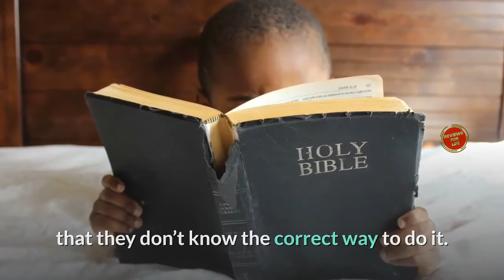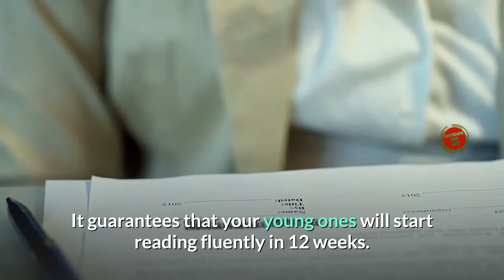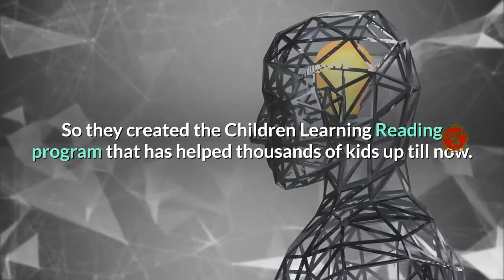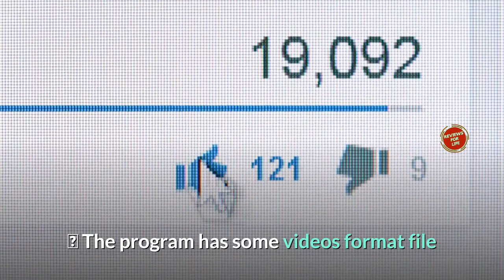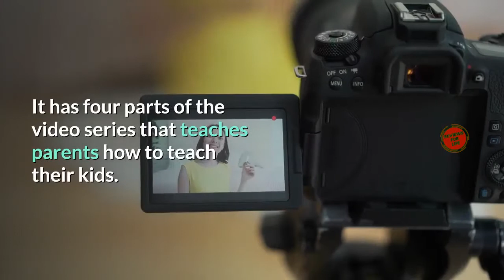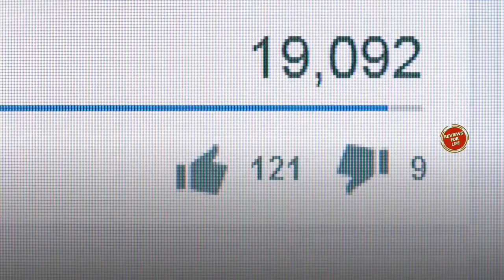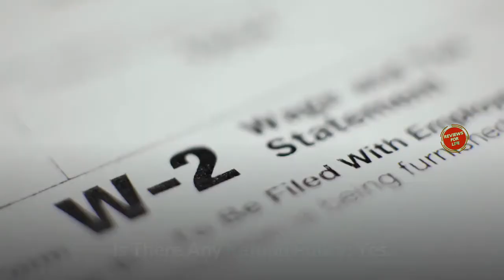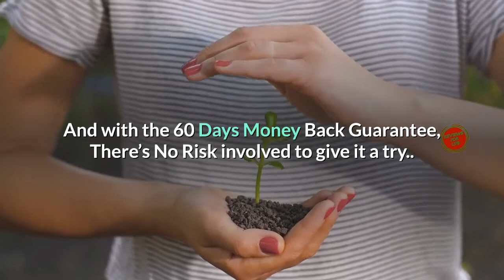Children Learning Reading Reviews❌DON'T Buy Children Learning Reading Program Before Watching This!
Children Learning Reading Official Discount Page🔻

Hey Folks, welcome to my Children Learning Reading Review. By the end of this video, you can decide for yourself whether the Children Learning Reading Program is for you or not! So, watch this video till the end.

What Is Children Learning Reading?
The Children Learning Reading Program was designed and developed by Jim and Elena  to teach their own children how to read before the age of three. The program is a comprehensive system which features a step by step process that aids children to learn how to read. It utilizes phonemic and phonics concepts which targets the developmental phonemic awareness of the child to increase their reading ability.

Phonemic awareness helps children learn how to interpret and read written and printed text quickly. Notably, it’s a program for parents with children that are between the ages of 2 and 6.

The Children Learning Reading Program Gives A Complete Overview Of The Following Topics:
Utilizes phonics – the connection between a letter and a sound it makes.
Increase the child’s learning ability as well as improve reading fluency.
Make the learning process easy, faster and shorter.
How to properly use the technique of blending
Introduction on the use of phonemes and phonics
The basic building blocks of learning
Introduction of simple words and advanced words
Simple and fun activities to practice new concepts
Introduction to digraphs
Short stories and rhymes
How Will Your Child Benefit From The Children Learning Reading Program?
The basic principle that inspired both Jim and Elena to develop this program is to effectively target the child’s developmental stage.

Having your child develop their reading skills early will also impact their future social skills as well. Armed with the self- confidence that comes from academic success, they’ll be able to navigate their social life effectively. In essence, the program targets five main areas that are crucial to a child’s early development: neurological, psychological, linguistic, social and educational.

What Is The Best Thing About Children Learning Reading?
As seen above, developing learning skills sets the foundation for a successful future. However, a couple of things about the program stand out. For instance, the program is well- structured and simple enough for children to work with. Each lesson is at least ten to fifteen minutes long, which accommodates the short attention span that toddlers usually have.

The short lessons take advantage of the time when the child is most attentive. This way, the child is able to absorb new skills without having to feel forced or get bored. Additionally, the short time period for each lesson makes it fun for the child.

I’ve noticed the same with my son. He doesn’t get tired or lose interest as long as we stick to the 1 to 15-minute session provided by the program itself for each lesson.

Another factor that makes this program recommendable, is that it does not encourage memorization. Where most educational systems encourage and stress on memorizing important facts, this program stresses more on understanding facts. This factor alone ensures that your child is less likely to forget their newly developed learning skills, instead; increasing fluency and reading ability.

Advantages Of Children Learning Reading.
Easy to follow and simply structured to accommodate a child’s learning ability.
The lessons are effective and short which effectively targets a child’s limited attention span.
Uses phonemes and phonics to help improve the child’s learning ability and increase his/ her reading fluency.
The child should be able to develop the skills in record time.
Designed to ensure that the children undertaking the program enjoy and look forward to it on a daily basis.
The program takes a more traditional approach which encourages parent-to-child interaction.

Drawbacks Of Children Learning Reading.
As previously mentioned, the program takes the traditional approach, which requires both the involvement of both the parent and child.